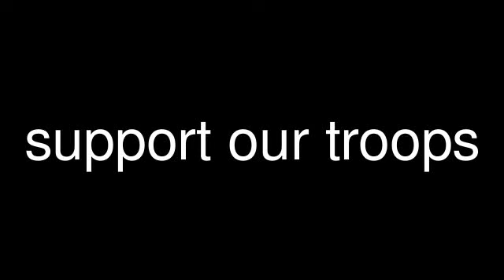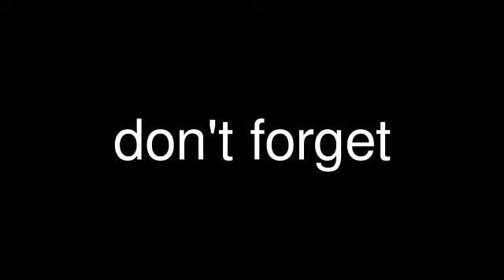Military tribute.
I created this video because I want to pay respect for our troops, this is a tribute to our fallen, thank you for serving.